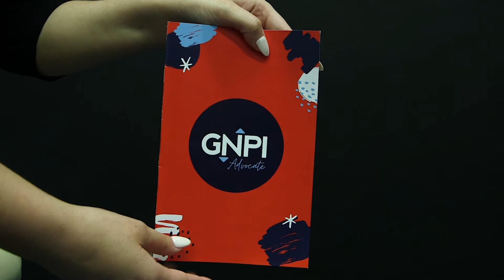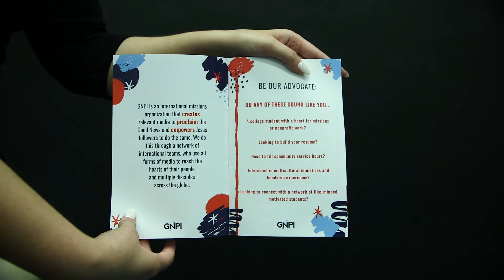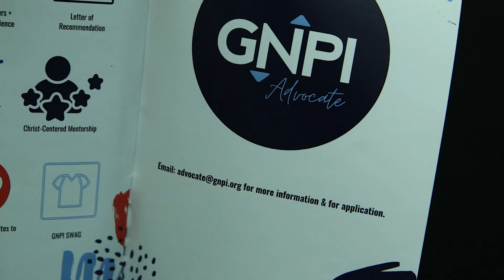Priscila (Advocate Program - Full)